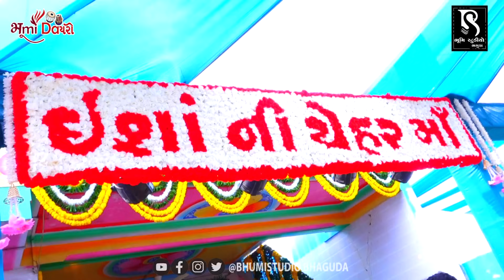ઘર હોમે લમણો - Nitin Kolvada || Chehar Maa Ni Ramel || Full Video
Place : Kolvada ( Vijapur )
Special Thanks : Shubham Studio Mahesana
Lable/Copyright :- BhumiStudio Bhaguda
Digital Partner :- Nitin Kolavada Official